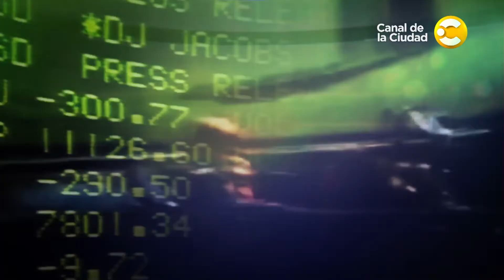Mundo Villar News con la participación de Diana Deglauy en 4 Caras Bonitas